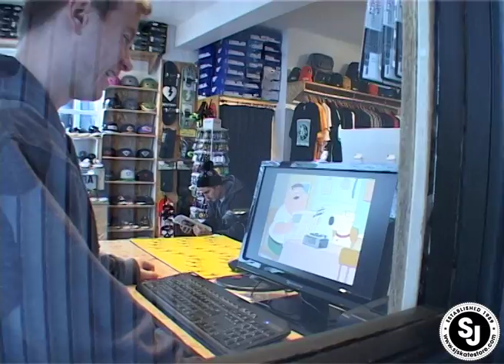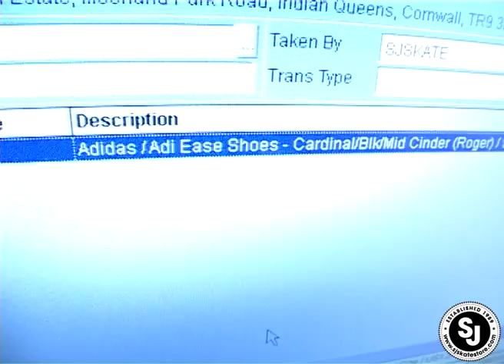HUNTY'S HYPE - Adidas Roger Adi Ease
A change of location as this week Hunty's Hype was filmed in the shop, with a different feel! Hunty's looking at the new Adidas Adi Ease, a collab with Roger Skateboards!